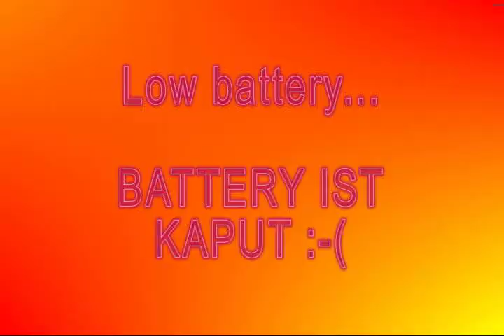FUR AMIGO .-) YOUR + WHAT I COPIED FROM VIDEOS